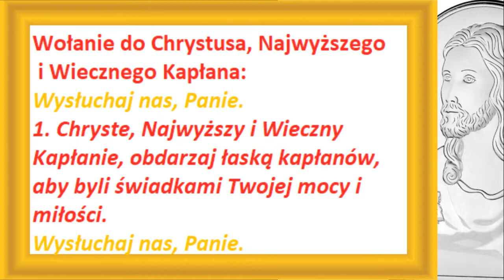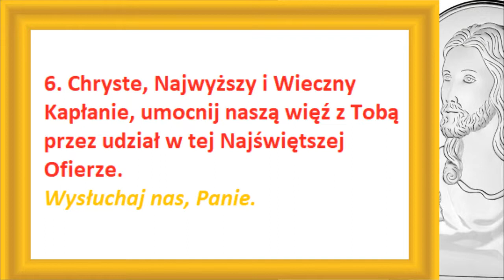WEZWANIA DO CHRYSTUSA, NAJWYŻSZEGO I WIECZNEGO KAPŁANA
Jezus Chrystus, najwyższy i wieczny Kapłan
Papież Benedykt ustanawiając to święto, pragnął, by było ono obchodzone w czwartek po niedzieli Zesłania Ducha Świętego.
Ustanowione przez papieża Benedykta święto Jezusa Chrystusa, Najwyższego i Wiecznego Kapłana jest owocem Roku Kapłańskiego, który był obchodzony w Kościele katolickim od 19 czerwca 2009 do 11 czerwca 2010 r. Więcej

Podajemy tekst z VI tomu Rozmów z Bogiem

Pan przysiągł i tego nie odwoła: Ty jesteś kapłanem na wieki na wzór Melchizedeka[1].

List do Hebrajczyków dokładnie określa kapłana, mówiąc, że jest on spomiędzyludzi brany, dla ludzi jest ustanawiany w sprawach odnoszących się do Boga, aby składał dary i ofiary za grzechy (Hbr 5, 1). Dlatego kapłan, jako pośrednik między Bogiem i ludźmi, jest ściśle związany ze składaną Ofiarą, gdyż jest ona głównym aktem kultu, w którym wyraża się uwielbienie Stwórcy przez stworzenie.

W Starym Testamencie składano Bogu ofiary jako wyraz uznania dla Jego panowania i wdzięczności za otrzymane dary. Polegały one na całkowitym lub częściowym spaleniu darów ofiarnych na ołtarzu. Stanowiły symbol i obraz prawdziwej ofiary, którą Chrystus wraz z nadejściem pełni czasu złożył na Kalwarii. Ustanowiony Najwyższym Kapłanem na zawsze, Jezus ofiarował samego Siebie jako Ofiarę miłą Bogu, o wartości nieskończonej: sam stał się Kapłanem, Ołtarzem i Barankiem ofiarnym[2]. „Trzeba, ażeby człowiek oddawał Stwórcy cześć z wdzięcznością i uwielbieniem za wszystko, co od Niego otrzymał. Człowiek nie może stracić poczucia tego długu, który tylko on jeden spośród ziemskich istot może rozpoznać i spłacać jako stworzenie uczynione na obraz i podobieństwo Boga. A zarazem, biorąc pod uwagę jego ograniczoność jako stworzenia oraz fakt, że naznaczony jest grzechem, człowiek nie byłby zdolny do tego aktu sprawiedliwości wobec Stwórcy, gdyby sam Chrystus, współistotny Ojcu Syn i prawdziwy Człowiek, nie podjął tej eucharystycznej inicjatywy”[3]. Na Kalwarii Jezus, Najwyższy Kapłan, złożył Bogu najmilszą ofiarę uwielbienia i dziękczynienia. Ofiara Chrystusa była tak doskonała, że nie do pomyślenia jest jakakolwiek wyższa ofiara[4]. Była to równocześnie ofiara przebłagania i zadośćuczynienia za nasze grzechy. Jedna kropla Krwi Chrystusa wystarczyłaby na odkupienie grzechów ludzkości wszech czasów. Prośba Chrystusa na Krzyżu za jego braci, ludzi, została wysłuchana przez Ojca z największym upodobaniem i teraz pozostaje taka sama w niebie, bo Chrystus wciąż żyje, aby się wstawiać za nimi (Hbr 7, 25). Jezus Chrystus prawdziwie jest kapłanem, ale kapłanem dla nas, nie dla siebie, ofiarując Ojcu Przedwiecznemu pragnienia i uczucia religijne w imieniu rodzaju ludzkiego. Podobnie jest On ofiarą, ale dla nas, ofiarując sam siebie zamiast człowieka obarczonego winą. Otóż owe słowa apostoła: abyście wzorem Chrystusa te same uczucia żywili wymagają od wszystkich chrześcijan, ażeby odtwarzali w sobie, jak tylko jest to możliwe, te same uczucia, które żywił Boski Odkupiciel, kiedy składał Siebie w ofierze, czyli ażeby naśladowali Jego pokorę i zanosili przed Najwyższy Majestat Boży uwielbienie, cześć, chwałę i dziękczynienie. Wymaga ponadto, ażeby w jakiś sposób podzielili los ofiary, wyrzekając się siebie według przykazań ewangelicznych, oddając się dobrowolnie i chętnie pokucie, każdy wyrzekając się swoich grzechów i wyznając je[5]. Uczyńmy dzisiaj takie postanowienie.

„Chrystus Jezus, Najwyższy i Wieczny Kapłan pragnął, aby Jego jedyne i niepodzielne kapłaństwo stało się udziałem Jego Kościoła”[6]. W odkupieńczej misji Chrystusa Kapłana uczestniczy cały Kościół „i zaleca się wszystkim członkom Ludu Bożego, ażeby przez sakramenty wtajemniczenia stali się uczestnikami kapłaństwa Chrystusowego w celu ofiarowania Bogu duchowej ofiary i dawania ludziom świadectwa o Jezusie Chrystusie”[7]. Wszyscy wierni uczestniczą w tym kapłaństwie Chrystusa, jakkolwiek w sposób zasadniczo odmienny od kapłanów. Dzięki duszy prawdziwie kapłańskiej uświęcają świat przez swoje doczesne działania, wykonywane w sposób po ludzku doskonały i we wszystkim dążą do chwały Bożej: matka troszcząca się o ognisko domowe, żołnierz dający przykład miłości do ojczyzny przez cnoty wojskowe, przedsiębiorca starający się o rozwój swojego zakładu i praktykujący sprawiedliwość społeczną i wszyscy ludzie wynagradzający za grzechy popełniane codziennie na świecie i ofiarujący podczas Mszy św. swoje życie i swoje prace.

Kapłani – biskupi i prezbiterzy – zostali wyraźnie „wydzieleni w jakiś sposób z Ludu Bożego, jednak nie w celu odłączenia ich od niego lub od jakiegokolwiek człowieka, lecz by całkowicie poświęcili się dziełu, do którego powołuje ich Pan. Nie mogliby być sługami Chrystusa, gdyby nie byli świadkami i szafarzami innego życia niż ziemskie; lecz nie potrafiliby też służyć ludziom, gdyby pozostali obcymi w stosunku do ich życia i warunków”[8]. Kapłan został wzięty z ludu i obdarzony godnością, która wpr